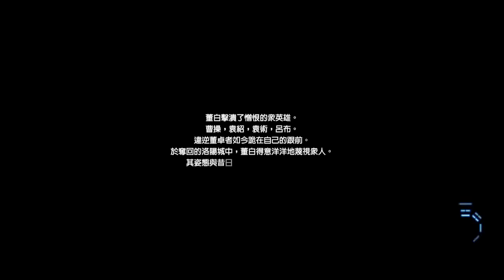真 三國無雙8 故事劇情模式 DLC 董白 010 結束